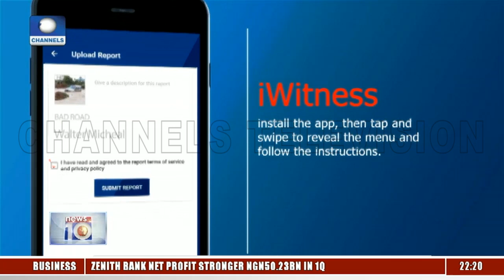Euro Knowledge Awards To Honour Barkindo, Momoh, Peters 17/04/19 Pt.2 |News@10